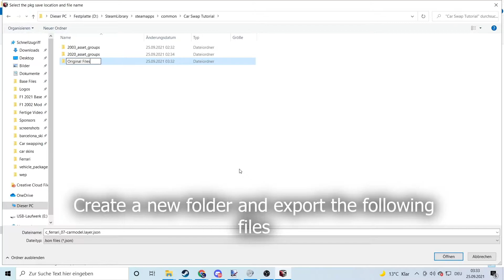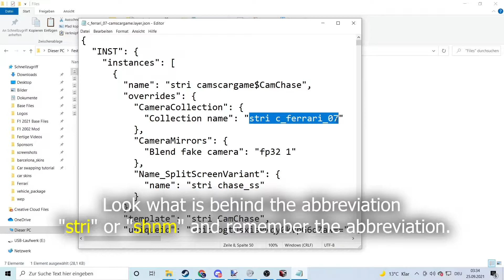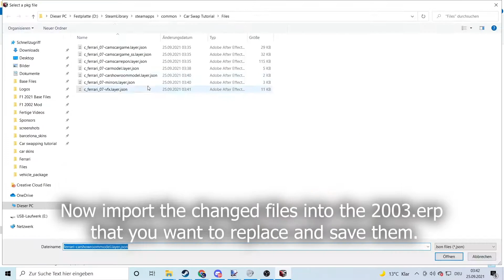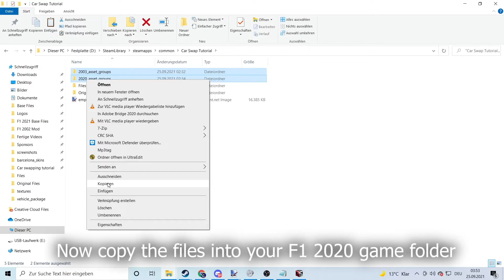How to swap F1 2020 cars with classic cars in F1 2020! - Tutorial + Base File Download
Base File Download;

Most of the base files was created by Park Young Lee